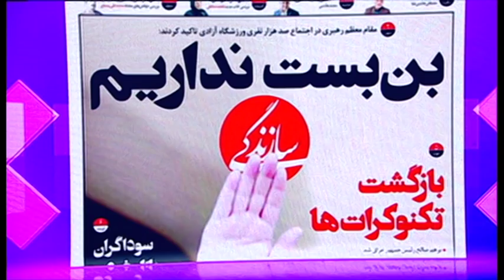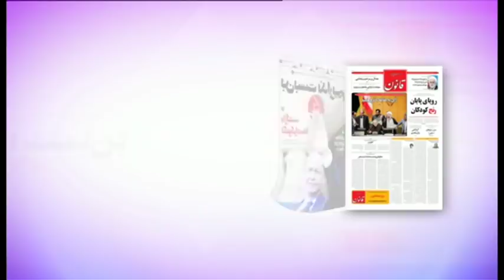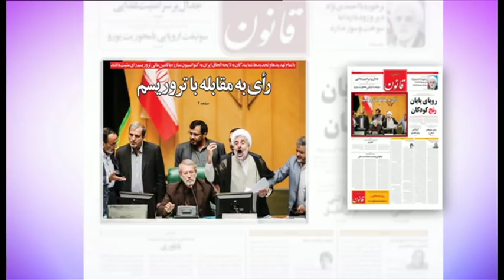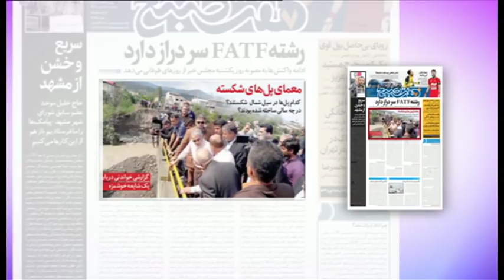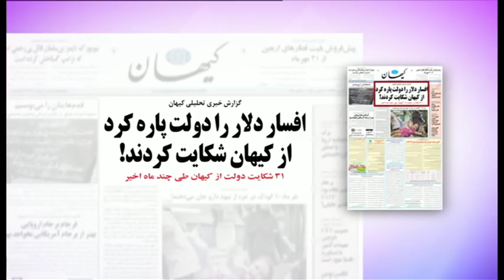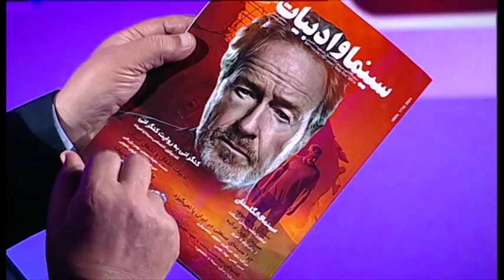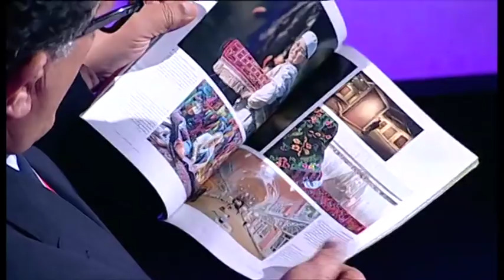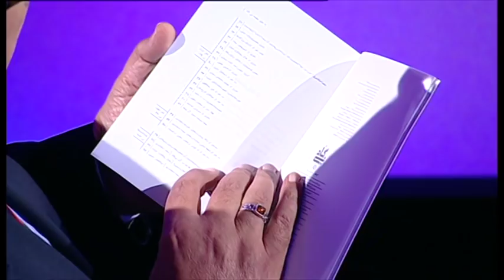دیدبان: مرور مطبوعات هفته با مسعود بهنود - جمعه ۲۰ مهر ۱۳۹۷